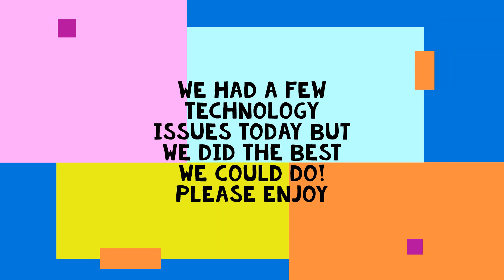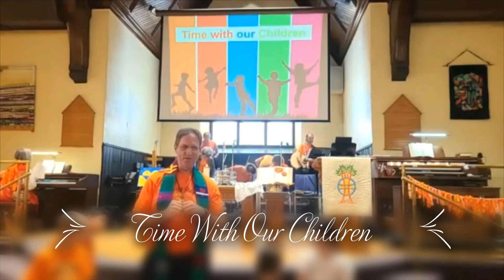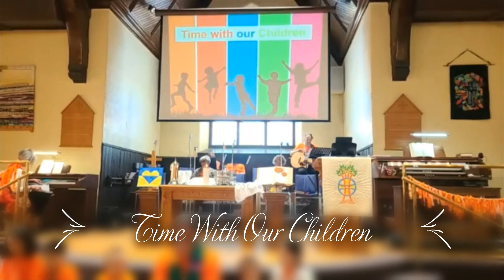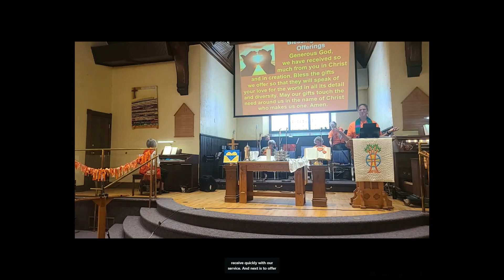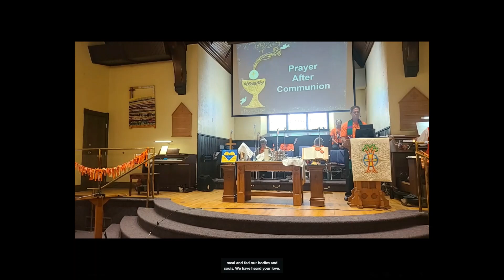2023 10 01 Worldwide Communion Sunday Worship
Welcome to worship at Manotick United Church - today we celebrated Orange Shirt Sunday, as well as Worldwide Communion.